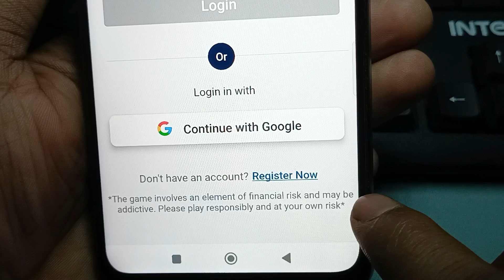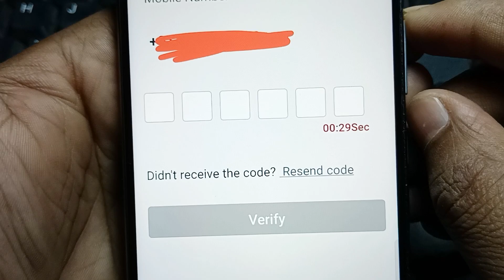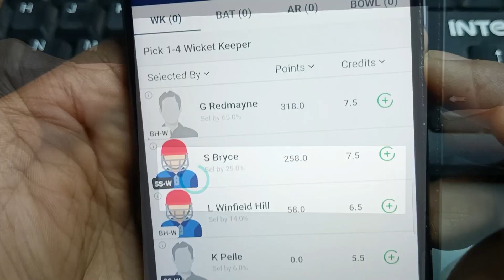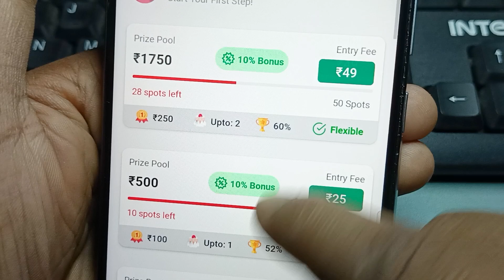MCL Games | New fantasy app | 100 bonus use fantasy app | free entry fantasy app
MCL Games | New fantasy app | 100 bonus use fantasy app | free entry fantasy app | MCL Games fantasy app

भाइयों इस App को आप हमारे Telegram channel या Website पर जाके App का नाम डालकर Search करके Download कर सकते हो लिंक नीचे हैं

I'd: @skstechtips
 ( Telegram पर सभी ऐप का लिंक पिन भी & Telegram Channel की bio में भी हैं )

MCL Games
New fantasy app
100 bonus use fantasy app
free entry fantasy app
MCL Games fantasy app
MCL Games me kaise khele
MCL Games app download Link
GST free fantasy app
TDS free fantasy app
Free entry fantasy cricket app
Fantasy app
Dream11 Prediction
Dream11 Team
sks tech tips,